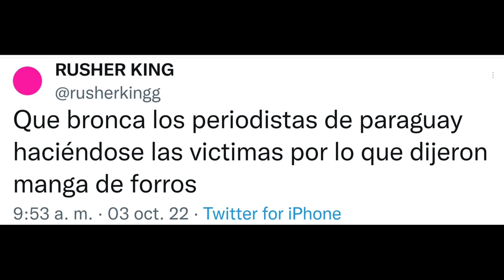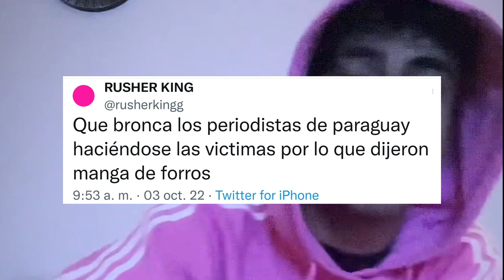RUSHERKING opinó sobre los comentarios a TINI "Que bronca los periodistas haciéndose las victimas"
Rusherking opino sobre los malos comentarios que Tini recibió por parte de los conductores paraguayos.

El pasado sábado primero de octubre, se llevó a cabo la inauguración de los juegos suramericanos Asunción 2022, y la cantante argentina Tini, fue invitada para realizar una presentación en dicha apertura.

Sin embargo, sucedió algo insólito, los conductores encargados de cubrir el evento lanzaron malos comentarios hacia la artista, sin darse cuenta de que sus micrófonos estaban al aire quedando en evidencia frente a todos.

Rápidamente llegaron cientos de comentarios rechazando la actitud que habrían tomado

Los presentadores por lo que cada uno a través de sus redes salió a disculparse públicamente por haber realizado este tipo de expresiones hacia la cantante.

Fue Rusherking una de las figuras que públicamente se expresó frente a la polémica: "Que bronca los periodistas de Paraguay, haciéndose las victimas por lo que dijeron, manga de forros" escribió el cantante a través de su cuenta en Twitter, rechazando totalmente las expresiones y las disculpas por parte de los conductores paraguayos.